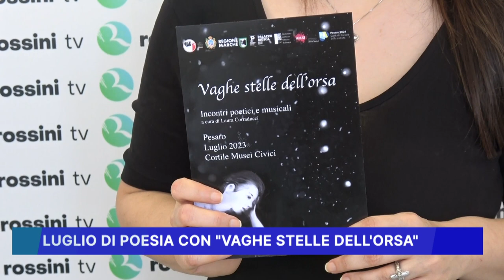LUGLIO DI POESIA CON "VAGHE STELLE DELL' ORSA"